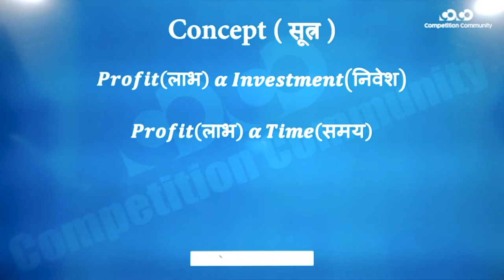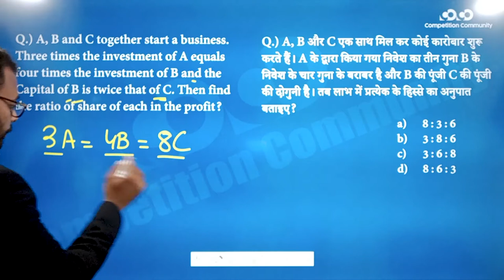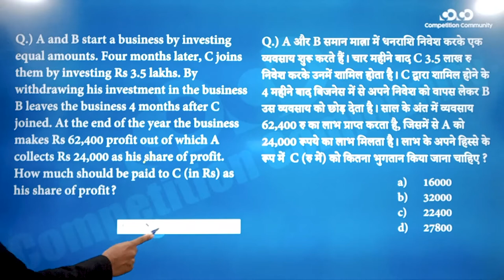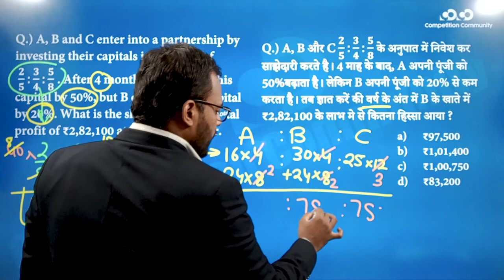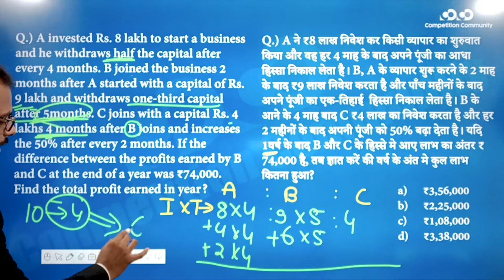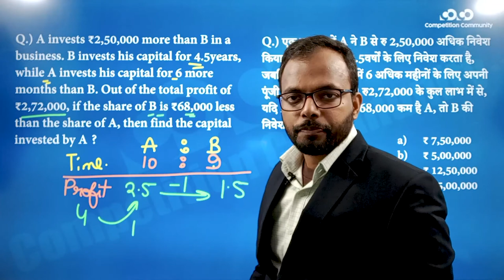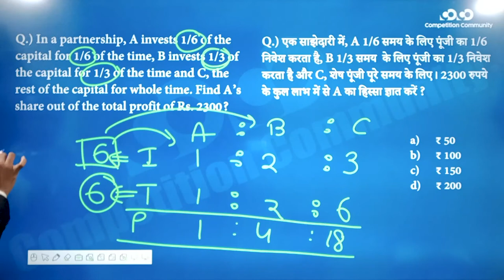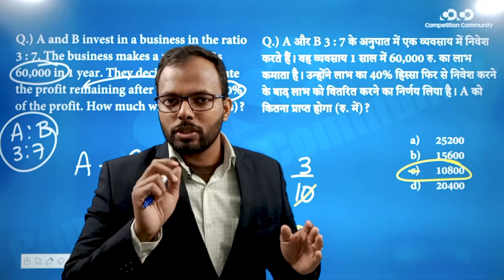SSC CGL/CHSL - Math || Partnership